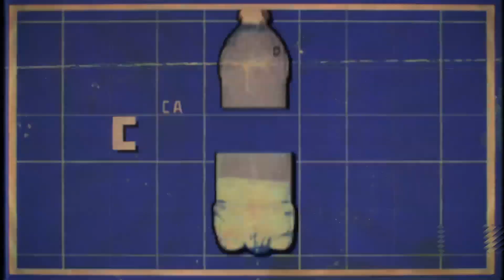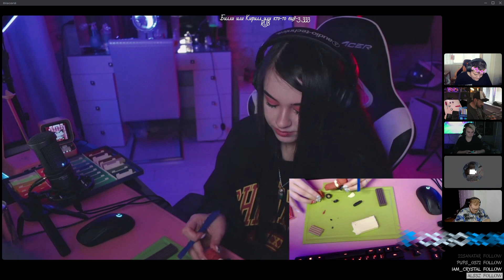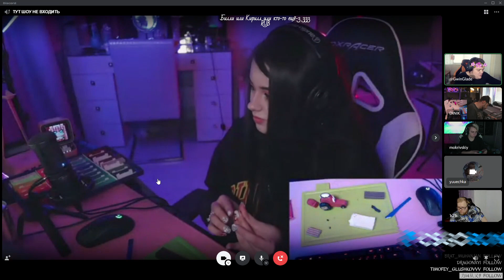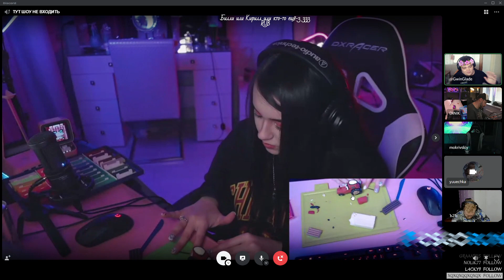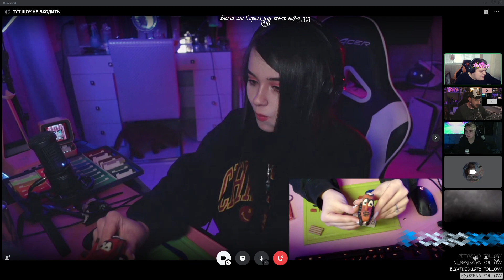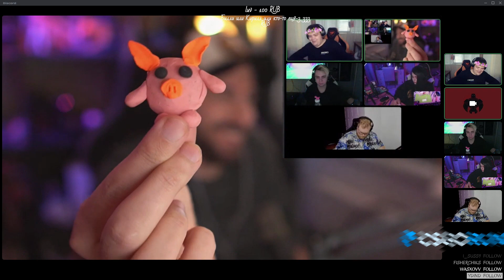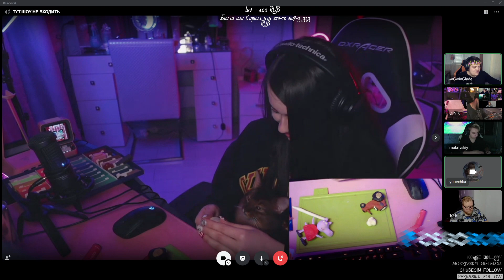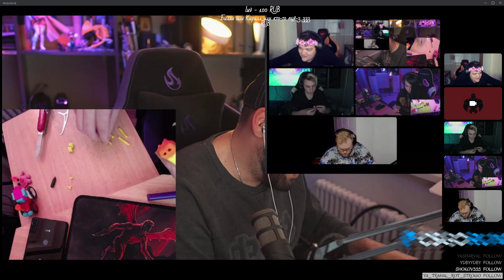САМОДЕЛКИ С ГВИНОМ | ГВИН, ДИНИК, АНТОША T2X2, ЮЕЧКА И МОКРИВСКИЙ